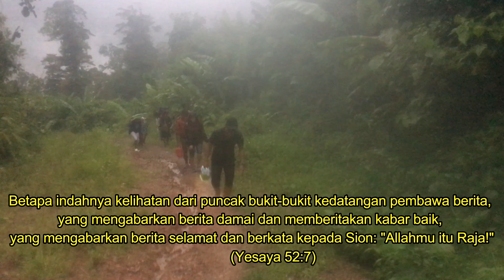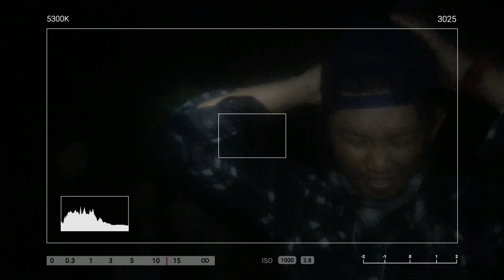The Unreached People of Bonegaya (Donggala)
Bonegaya adalah salah satu dusun yang terletak jauh di daerah rural di kabupaten Donggala. Tempat yang jauh ini menyebabkan masyarakatnya menjadi tertinggal dari segala hal. Kemiskinan, buta huruf sampai kesehatan yang sangat rendah. Sejak 2013 G12 dan Setia aktif secara perlahan memperhatikan mereka dari segi Iman. Wilayah ini sangat subur sebagai lading misi gereja.